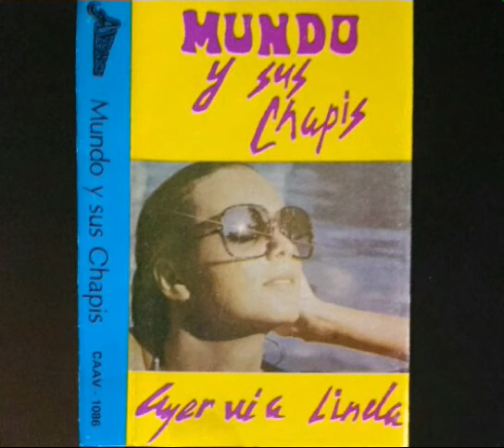MUNDO Y SUS CHAPIS-Que Pachó?